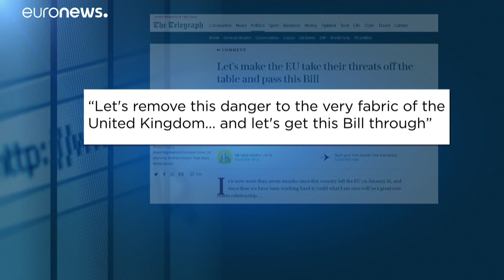El primer ministro británico, Boris Johnson, defiende su plan que modifica el acuerdo del Brexit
Continúa el tira y afloja entre Londres y Bruselas, por la futura relación comercial del Reino Unido con la Unión Europea (UE), tras el Brexit. La desconfianza entre las partes persiste para cerrar el último capítulo de las negociaciones.